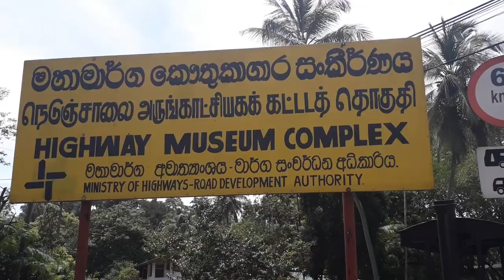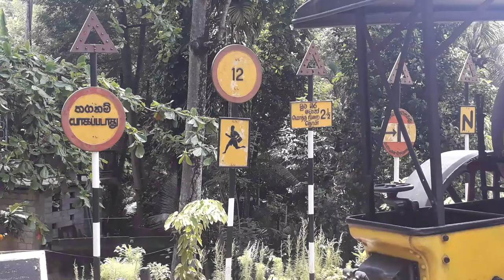HIGHWAY MUSEUM COMPLEX - KANDY ( NANUOYA ) - VIDEO NO 47